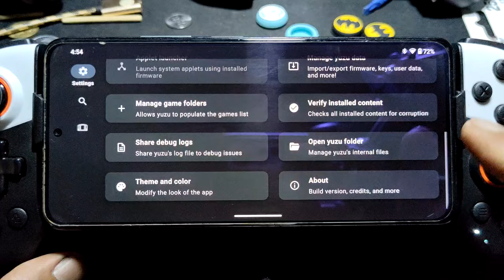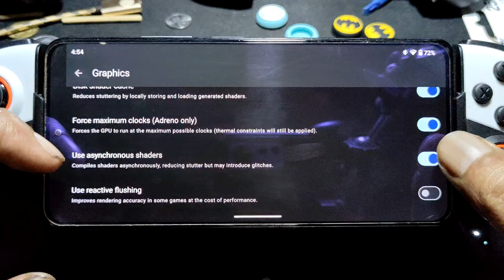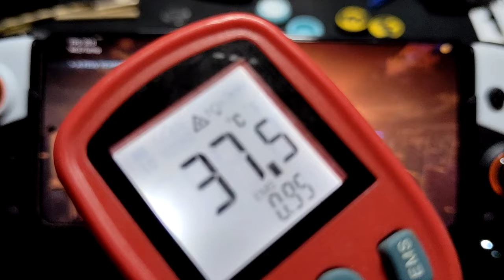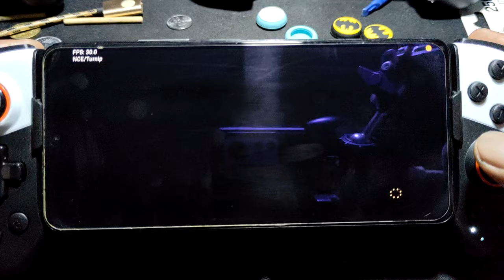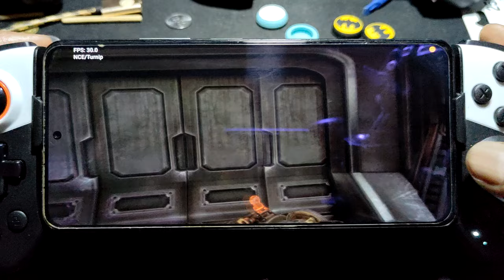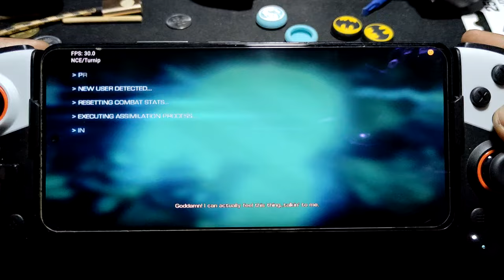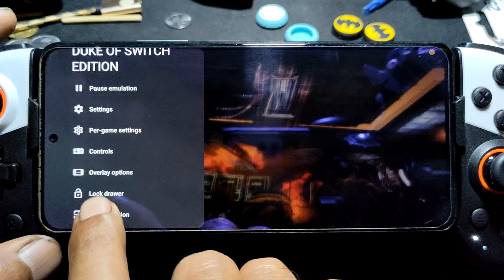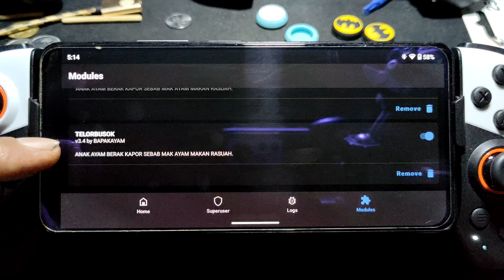BULLETSTORM : DUKE OF SWITCH EDITION using yuzu android 268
gpu oc = 683mhz
controller with cooler = JK02
gpu driver = telor oleh bapak ayam